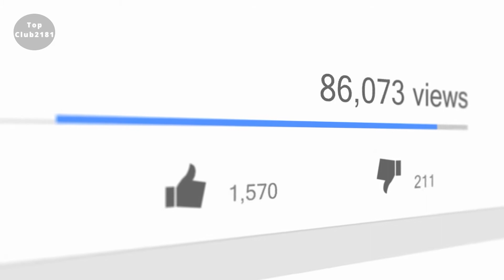Top 5 Countries to Start a Business | Starting a Business? Consider These Countries.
Most people spend their entire lives in the country in which they were born. As a result, it's easy to see why most entrepreneurs establish their operations in their home countries. However, there are strong reasons to explore around the world to see if your business might be better served elsewhere. There are many places around the world where countries will compete for your business, so you don't have to stay in your home country if you're not well treated. So, let’s take a look at these top 5 countries to start a business.

◾ Top countries to start a business
◾ Top 10 countries to start a business
◾ Top countries for starting your business
◾ 10 best countries to start a business
◾ Top 5 countries to start a business
◾ Best countries to start a business